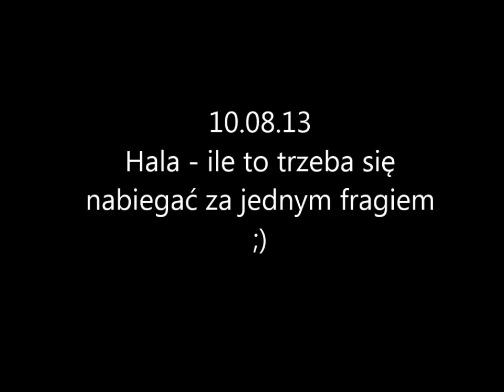Hala - jedna akcja.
Mało materiału, biegaliśmy we czterech, już się ściemniało, a i kamerka była źle ustawiona (mea culpa). Bawiliśmy się na otwartej hali, bez jakiegoś szału, chociaż jest tam parę fajnych pomieszczeń. Tak, wiem, nie powinienem latać z włączoną latarą, ale niestety nie posiadam włącznika na kabelku oraz w ogóle montażu (izolka for the win!). W sobotę mam nadzieję nakręcić bardzo fajne CQB :)